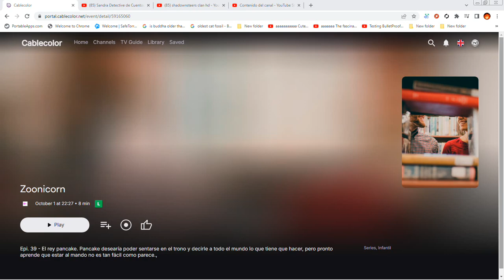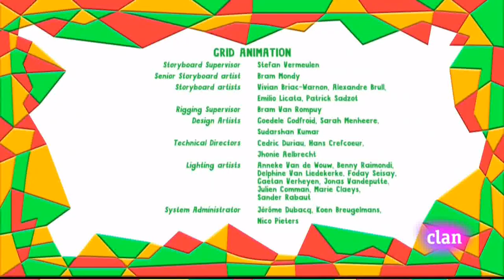+Yo Yo - Mucho Lío por Poo | Español Latino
Yo Yo - Mucho Lío por Poo
Clan HD
Twins
Gemelos